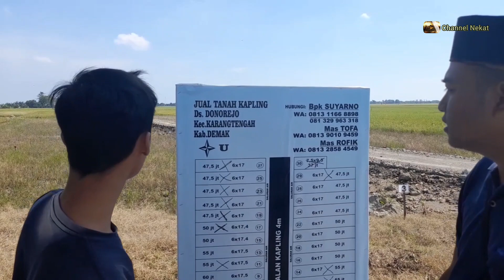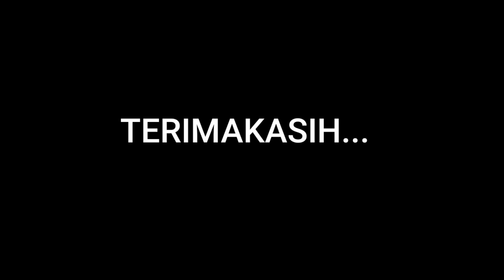DIKIRA PENIPU BOS MUDA KAYA RAYA INI DIHINA DICACI MAKI HABIS"AN lihat apa yang terjadi..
DIKIRA PENIPU BOS MUDA KAYA RAYA INI DIHINA DI CACI MAKI HABIS"AN  lihat apa yang terjadi..